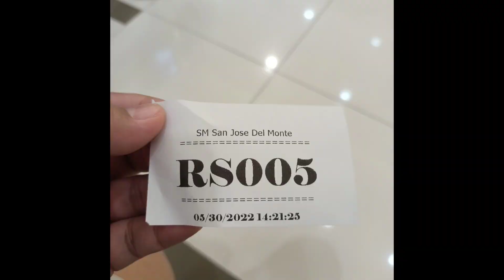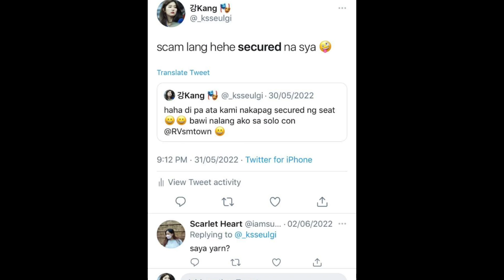REDVELVET in MANILA • TICKET HUNTING JOURNEY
Eyy! See you sa MOA!